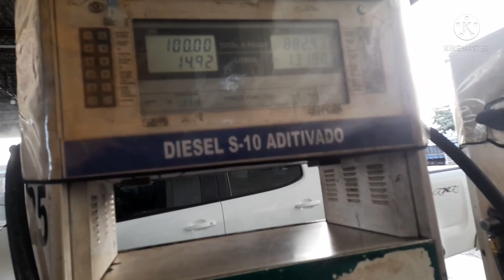O IMPORTANTE É SER FELIZ! O DESTINO E JI-PARANÁ E SENADOR GUIOMARD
MISSÃO NÚMERO 08 ANO / 2022
VIAGEM DE CONCEIÇÃO DO JACUIPE BAHIA PARA JI-PARANÁ RONDÔNIA E SENADOR GUIOMARD ACRE.
CAPÍTULO; 06
TITULO;  O IMPORTANTE É SER FELIZ! DESTINO JI-PARANÁ RONDÔNIA E SENADOR GUIOMARD ACRE